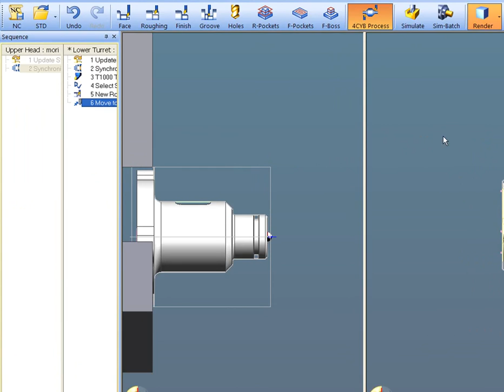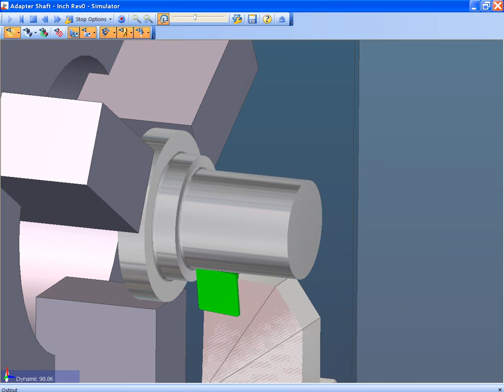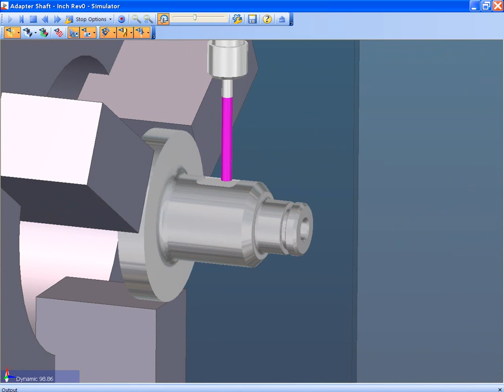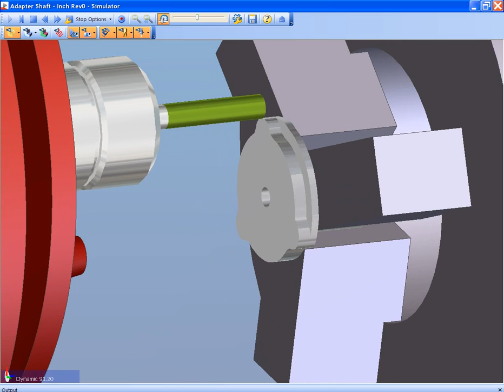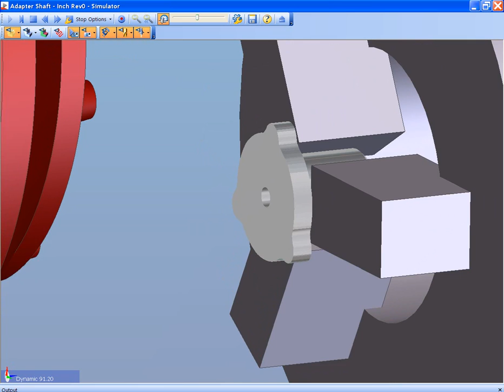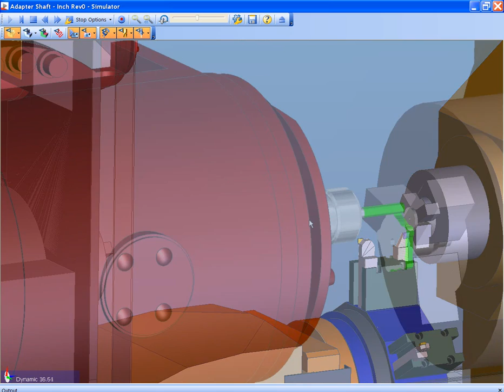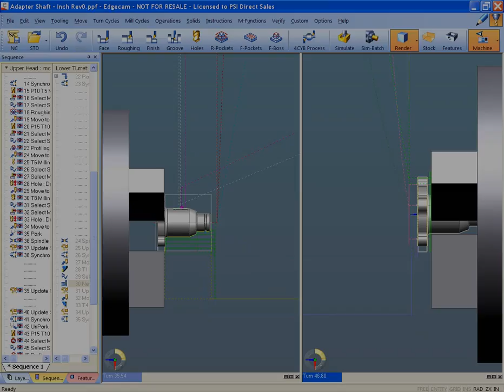Edgecam: Edgecam sluit naadloos aan op Autodesk Inventor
Deze video toont de integratie tussen Edgecam en Autodesk Inventor. In deze video wordt de connectiviteit getoond op basis van een draai/frees onderdeel. Met Edgecam sluit u naadloos aan op uw Autodesk Inventor 3D ontwerpsoftware, dit betekend dat u zonder problemen uw productie snel en betrouwbaar kunt aansturen. Edgecam wordt in de Benelux geleverd door Widenhorn BV gevestigd te Rhoon. Voor meer informatie